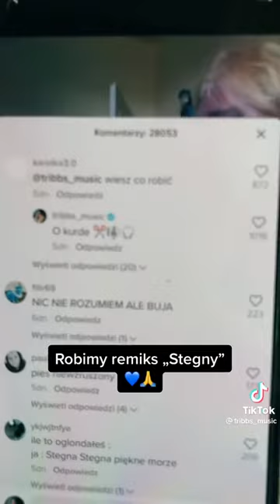Tribbs - Stegna (Remix) ft. Pani Gosia Dziedzic 🔥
Remix Tribbsa i Pani Gosia Dziedzic 🔥